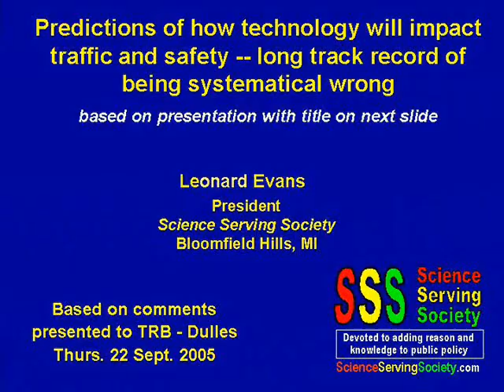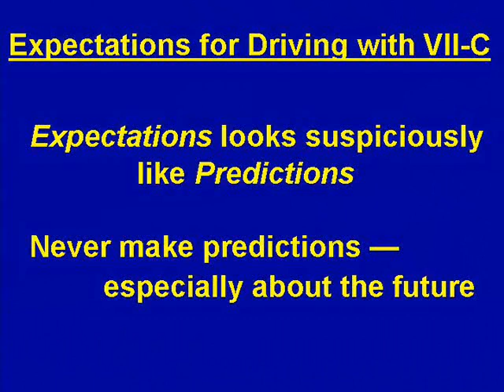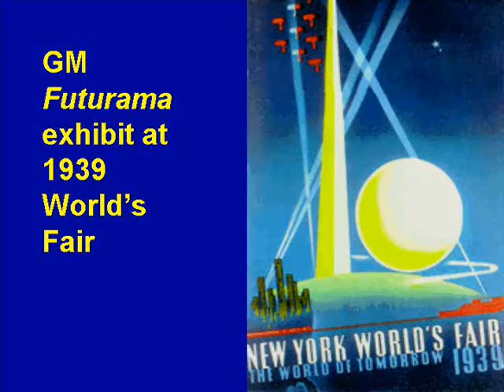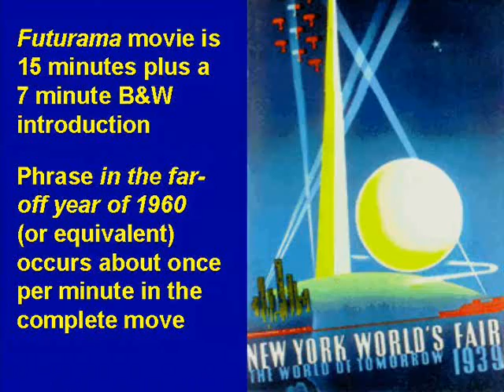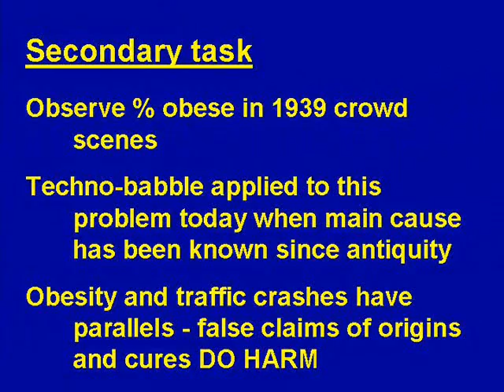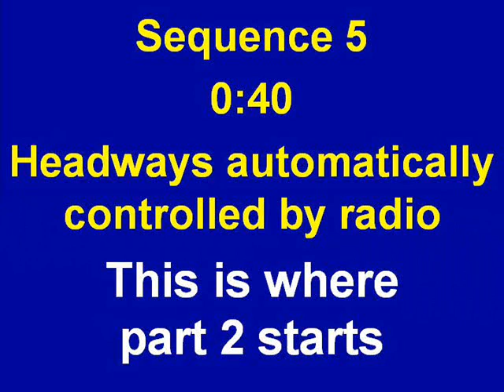Predicting the future - GM Futurama Movie, Part 1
The 1939 GM Futurama movie predicts that in 21 years "in that far off year of 1960" cars will travel safely at 100 mph on public roads.  What is remarkable is that these same predictions are still being made today!  The science of traffic safety provides cogent reasons why such predictions are foolish.